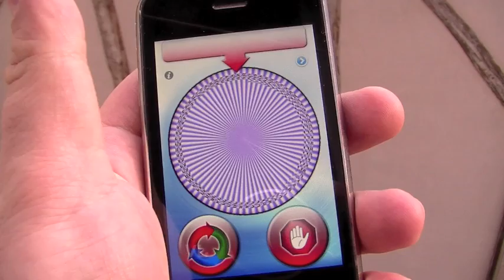Sorteio final Michaelis Blog do iPhone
Novo Projeto